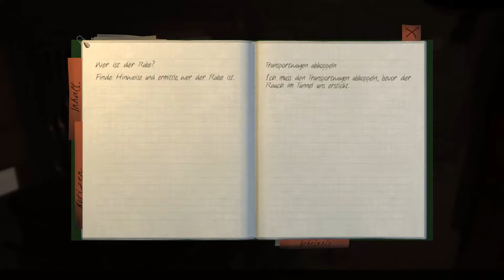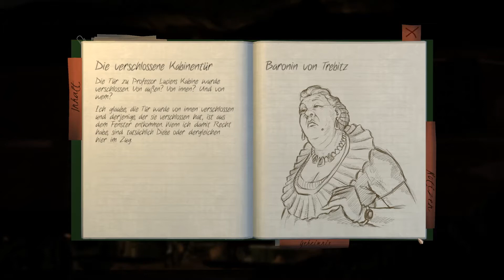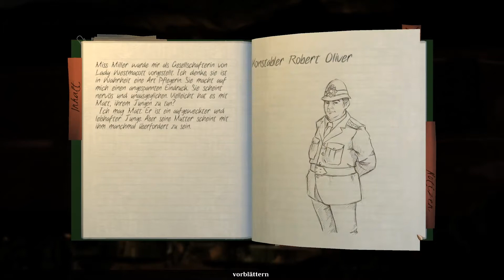LET'S PLAY The Raven: 05 In völliger Dunkelheit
05 In völliger Dunkelheit
Der völligen Dunkelheit steht die völlige Ratlosigkeit gegenüber. Also tasten wir uns durch das Dunkel und stoßen auf die Bar. Doch ansonsten stochern wir weiter im Dunkeln. Dank eines Bugs treibt das Spiel mich dann zur Verzweiflung und ihr werdet Zeuge, wie ich anfange, an meinem Verstand zu zweifeln... schließlich lade ich das Level nochmal neu und probiere es andersherum und TADAAA es geht! Endlich können wir uns eine Lichtquelle basteln und uns um das Abkoppeln des Zuges kümmern...

? Fragen ?